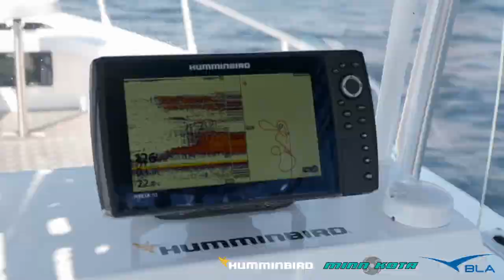BLA - Humminbird & Minn Kota - Cobia Fishing Off Queensland Coast with Michael Guest, Reel Action TV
Guesty and his mates drop live baits down to temp some Cobia, as always the boys get more than they bargain for as the Cobia just keep getting bigger.